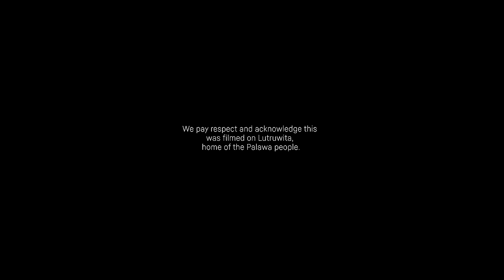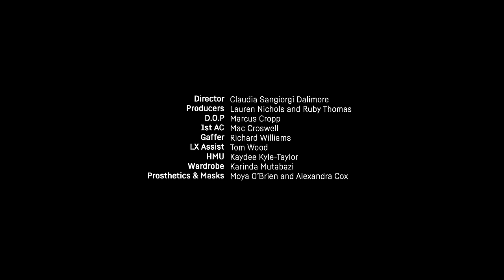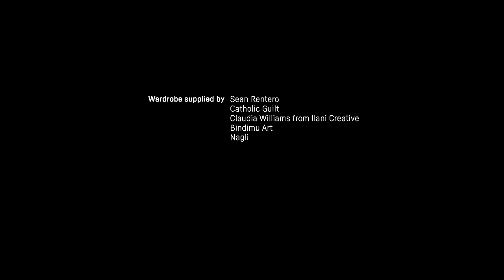Emily Wurramara - 'Magic Woman Dancing' (Official Music Video)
Emily Wurramara - 'Magic Woman Dancing' is out now via ABC Music.

We pay respect and acknowledge this was filmed on Lutruwita, home of the Palawa people.

Director: Claudia Sangiorgi Dalimore
Producers: Lauren Nichols and Ruby Thomas
D.O.P. Marcus Cropp
1st AC: Mac Croswell
Gaffer: Ricard Williams
LX Assist: Tom Wood
HMU: Kaydee Kyle-Taylor
Wardrobe: Karinda Mutabazi
Prosthetics & Masks: Moya O'Brien and Alexandra Cox

Featuring performance by:
Gabe Comerford
Kai Mason
Angela Wurramara
Gabrielle Gartrell
Donna Mason
Ink Kaw
Seamus Hallam
Laura Payne Sterling

Wardrobe supplied by:
Sean Rentero
Catholic Guilt
Claudia Williams from Ilani Creative
Bindimu Art
Nagli

LYRICS:
This soul I knew,
She hurt her self in ways you couldn't imagine.
She wasn't shy, she was very outspoken and open.
Always starstruck, divine vessel and dreams that would provoke them

There's something oh so lovely about her

And when she walked,
she left a Bittersweet taste,
how people followed just to get a gaze

I must admit, I was a little bit salty
She's so enchanting magic woman dancing

This soul I knew, was finding ways to breathe her freedom.
Subdued and blind, to what was bound,
It Echoes in her silence.
She wasn't fearful of the things that could be weird

There's something oh so lovely bout her

She left a bitter sweet taste
How people followed
Just to get a gaze
I must admit
I was a little bit salty
I must admit